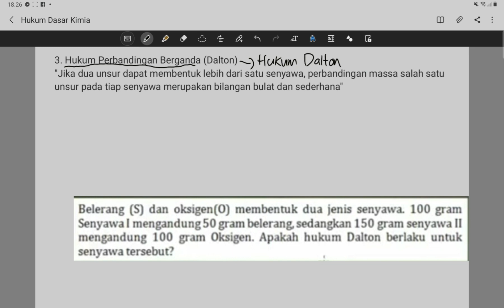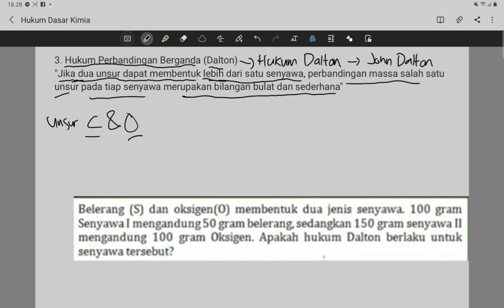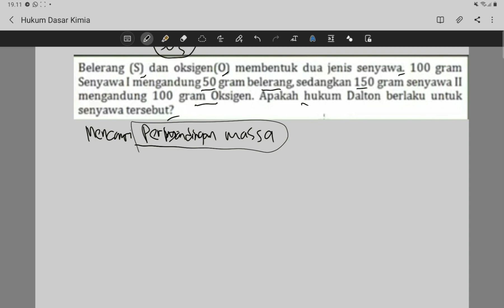Hukum Dasar Kimia part 4 : Perbandingan Berganda (Dalton)